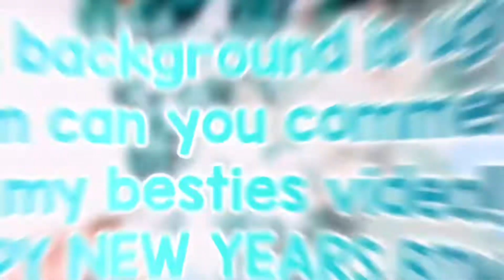Read- 🌈🌈🗽🔆💎- link in pinned comment